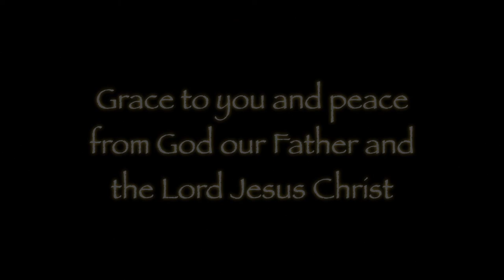The Call to Ministry - Part 2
The variety of gifts and ministries that the Lord has provided the Church with goes far beyond the 'five-fold' that most Christians have come to believe are the only ones that matter. Each of us is to exercise the ministry that He has called us to. Every believer has been given a gift, a ministry and the power and authority to fulfill it.